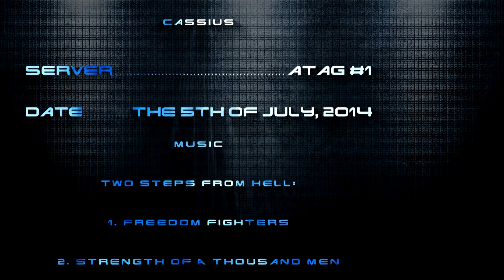ATAG bounce vol 2 (Battle of Britain: Cliffs of Dover)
Group flight on ATAG server on the 5th of July, 2014